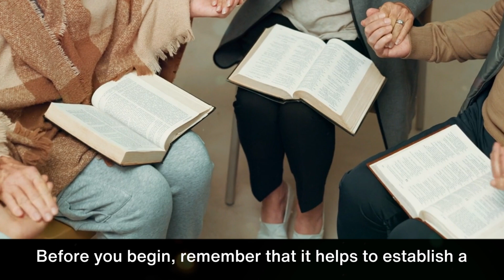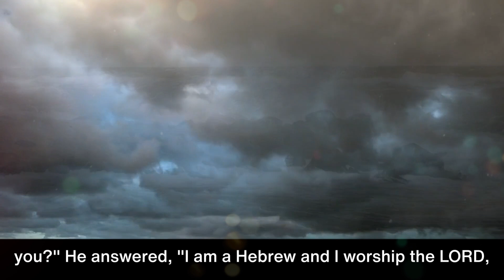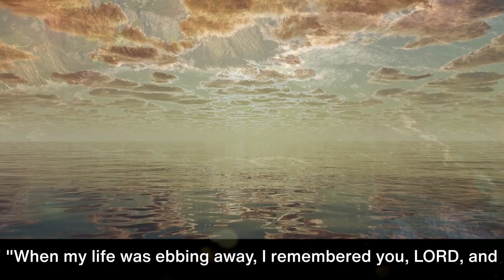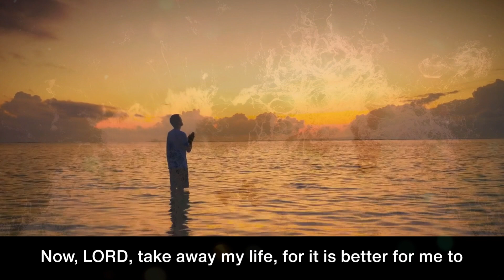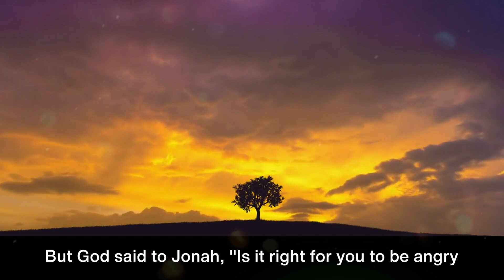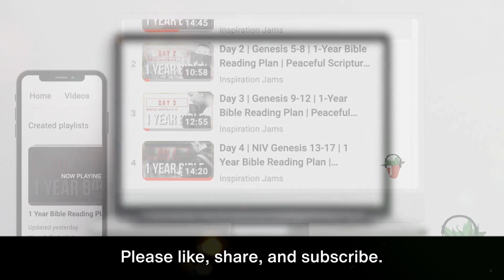Day 264 | Jonah 1-4 | NIV | One Year Bible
Welcome to Day 264.Jonah Chapter 1-4
Now the LORD provided a huge fish to swallow Jonah, and Jonah was in the belly of the fish three days and three nights.

Tips:
1. Remember, you can sing and pray scriptures too!
2. Enjoy God's word daily. Find a time that works best for you.
3. Start with a prayer, ask and expect to receive God's wisdom and revelation.
4. Pause reading when you need to. Read for understanding, not just to finish.
5. Journal your time with God! Respond to his word by writing your thoughts. Then, listen to your heart, and write what you believe he's saying to you.
6. Think about God's words all day and night. 💌😃